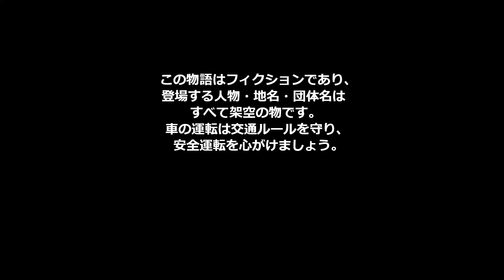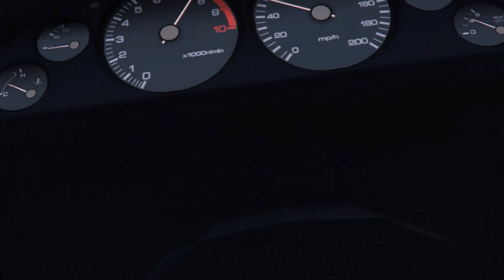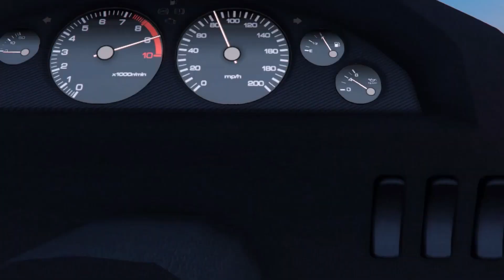【GTA5】firststage GTA5 頭文字U ACT216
チーム世紀末の頼みで模擬テスト並走相手に付き合ってほしいと頼まれたテイエムオペラオー。その相手とは、メイショウドトウの走りに付き添いみたいなようだった・・・。

ソーシャルクラブID　teensen23324

クルー　SENGTACLUB

フレンド協力　ダンベル